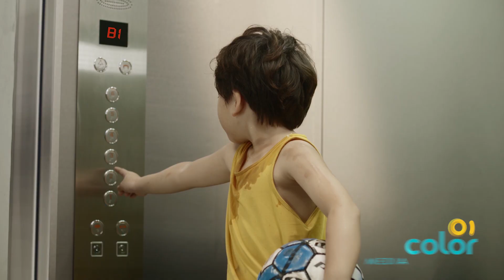[TVC] Dược phẩm - Antothymo - "Tăng sức đề kháng cho cả gia đình bạn"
[ColorMedia] TVC quảng cáo ngành Dược phẩm ấn tượng Antothymo

ColorMedia.,JSC là đơn vị chuyên nghiệp & chuyên sâu trong lĩnh vực:
01. Sản xuất Phim quảng cáo Truyền hình - TVC,
02. Phim thương hiệu,
03. Phim doanh nghiệp,
04. VideoViral - Phim lan truyền mạng xã hội
05. Tư vấn giải pháp Video Marketing
06. Media Booking (TV, Radio, LCD, Billboard)

Đồng hành cùng hơn 500 thương hiệu lớn và uy tín, ColorMedia đã xây dựng nhiều chiến dịch & sản xuất hình ảnh phim chuyên nghiệp và thành công.
+ ColorMedia - 10 năm thay đổi tư duy làm Phim doanh nghiệp theo Tiêu chuẩn Quốc tế
+ ColorMedia - Đặt nền móng với tầm nhìn mới cho Phim thương hiệu

Tìm hiểu các bài viết kiến thức - kinh nghiệm của ColorMedia tại đây:
- ColorMedia là ai?
- Tổng hợp phim quảng cáo ngành bất động sản nổi bật nhất 2021 của ColorMedia
- Video Marketing | 10 lý do khiến bạn phải bắt tay vào sản xuất ngay lập tức

COLORMEDIA - THINK BETTER, ACTION RIGHT
☎️ Hotline:
• Hà Nội: 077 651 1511
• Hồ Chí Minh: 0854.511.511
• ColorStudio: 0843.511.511